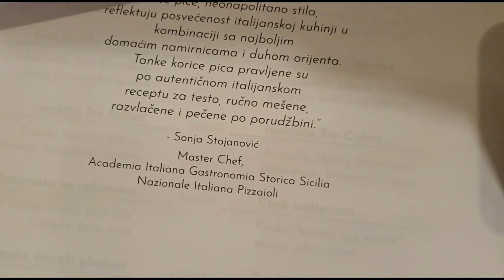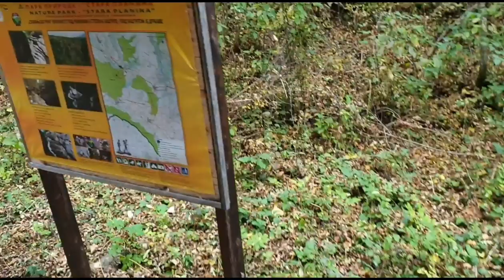PROBALI SMO NAJBOLJU PIZZU NA SVETU | OBILAZAK STARE PLANINE ROSOMAČKI LONCI I VODOPAD TUPAVICA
Probali smo pizzu majstora koji pravi najbolje pizze na svetu u Pirotu.
Šta videti na Staroj Planini?
Kako stići do Rosomačkih LONACA i Vodopada Tupavice.